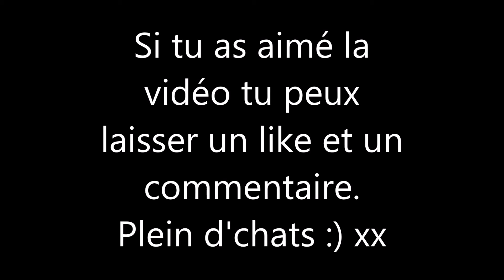Vlog Chez Jo ♥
Voici un mini vlog durant la fête de ma meilleure amie! Enjoy ♥

Periscope : Meemm13
Periscope: Rorose0oo0